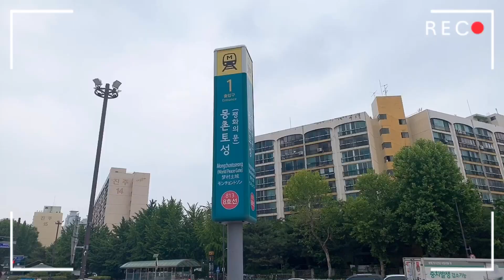[Vlog] 효진이의 엉망진창 첫 ! 브이로그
안녕하세요, 롱보드 효진입니다.
올해는 롱보드 라이딩 영상 이외에도 컨텐츠를 꼭 찍어보고 싶었는데 드디어 브이로그를 시도해 보았어요 !
한 달 전에 찍어뒀던 건데 이제야 편집해서 올리네요 ㅎㅎ
카메라를 보고 말하는게 너무 어색해요 ㅜㅡㅜ
이것두 하다보면 익숙해 지겠죠,,, 제가 만들었으면 좋겠는 컨텐츠가 있다면 언제든지 댓글로 의견 내주세요 ෆ